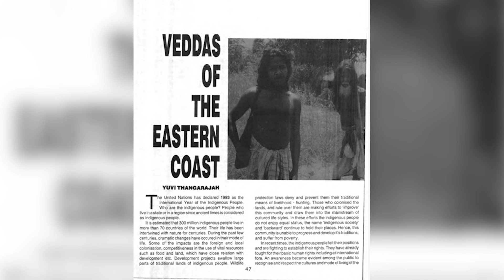Kaleidoscope Life in 60 with the Sea Veddha Chief Maha Eththa 06 June 2024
Kaleidoscope Life in 60 meets the Maha Eththa of the Sea Veddahs in the Eastern Province.